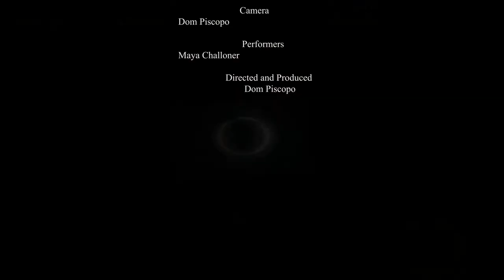The Ring short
a short film based off the ring in 60 seconds.